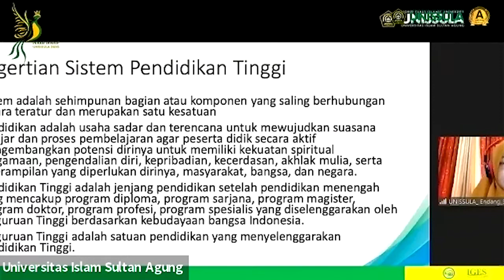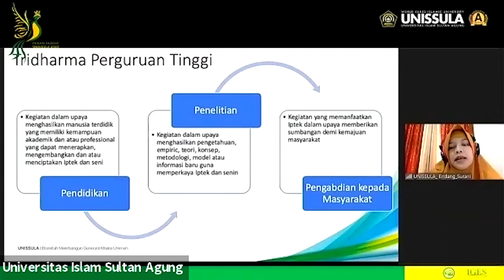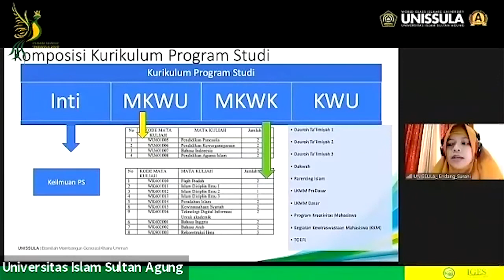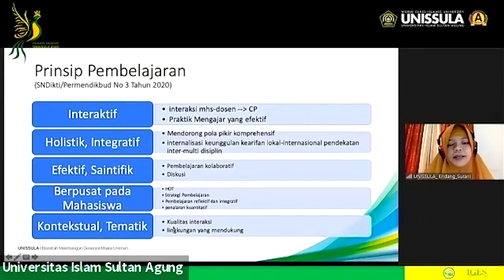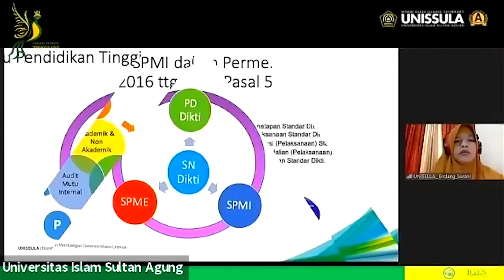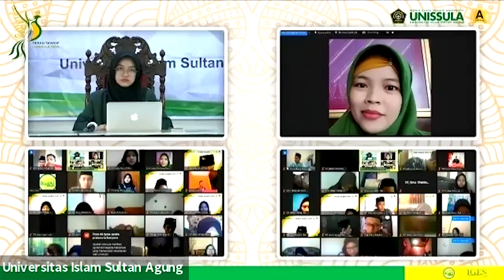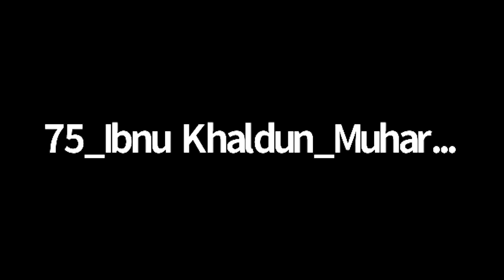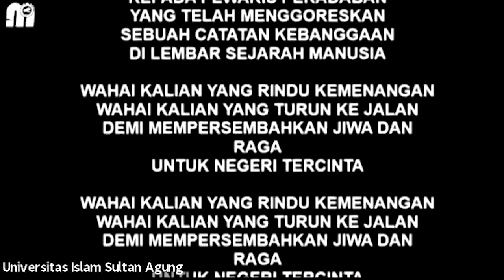Pekan Ta'aruf Oktober 2020 Hari ke-3 , Part 2